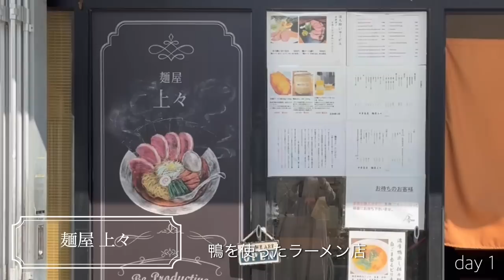心がやすらぐ場所/ return to normal life /東京・蔵前と旅のおみやげ/ Kuramae, Tokyo and souvenirs from my trip 【40代 団地暮らし】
🍞パンのペリカン